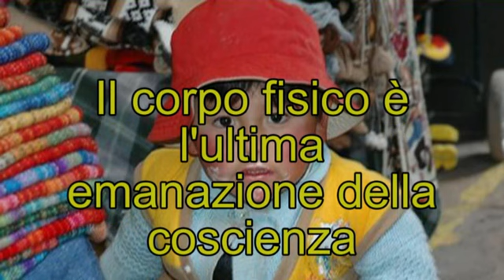Evolvenza - La vita è la metafisica di voi stessi.mp4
- The physical body is the last emanation of the conscience.
- Il corpo fisico è l'ultima emanazione della coscienza.
- El cuerpo físico es la última emanación de la conciencia.
- Le corps physique est la dernière émanation de la conscience.
- O corpo físico é a última emanação da consciência.
Evolvenza.it